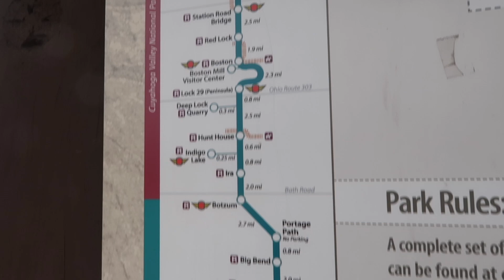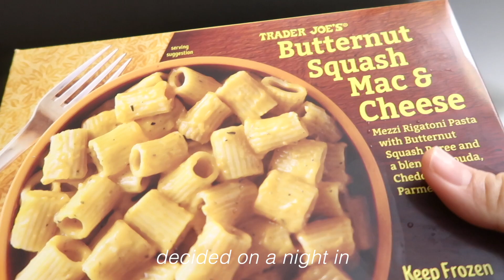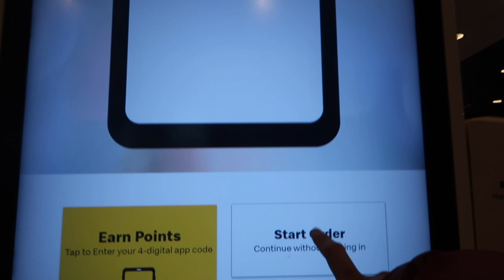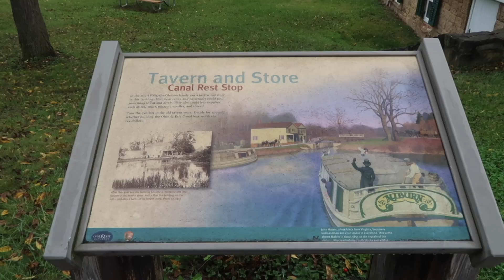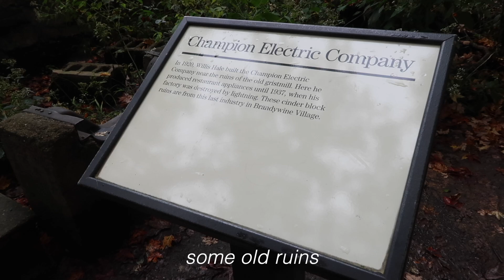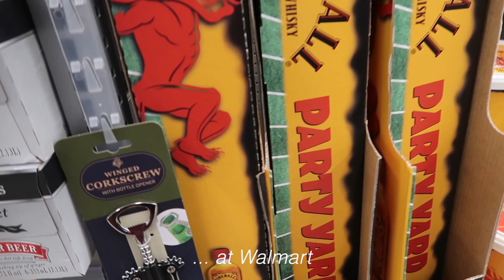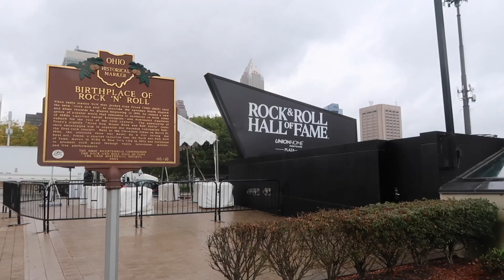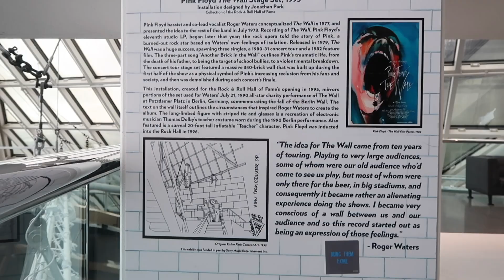travel vlog | visiting Cleveland, Cuyahoga National Park, Rock 'n Roll Hall of Fame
Come with us as we discovery both the humble nature side of Cleveland, and the glamorous Rock 'n Roll Hall of Fame to spot just a few famous memorabilia!